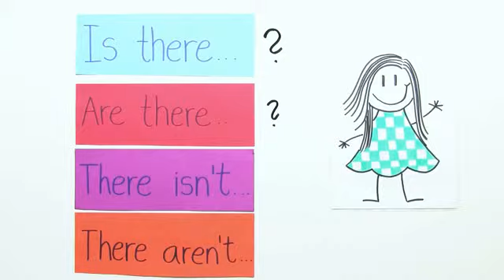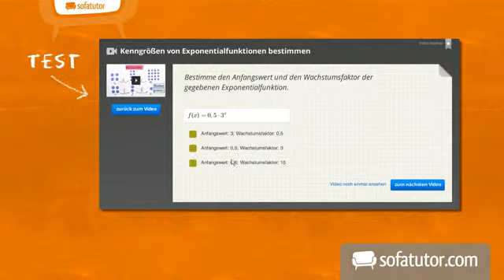Lernvideo zu "there is" und "there are": Fragen und Verneinungen | Englisch | Grammatik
Hi! How are you doing today? Bist du bereit für ein neues Englischvideo? In diesem Lernvideo geht es wieder um die beiden englischen Konstruktionen "there is" und "there are". Was damit genau gemeint ist, kannst du in dem Video über "there is" und "there are" lernen. In diesem Video lernst du nun, wie man "there is" und "there are" verneint und wie man damit Fragen formulieren kann! Du wirst sehen, das ist gar nicht schwer! Beispielsätze helfen dir beim Lernen und Verstehen. Viel Spaß mit dem Video!

Dieses Video zum Thema Verben - Zeitformen gehört zu: Englisch | Grammatik | Verben - Zeitformen